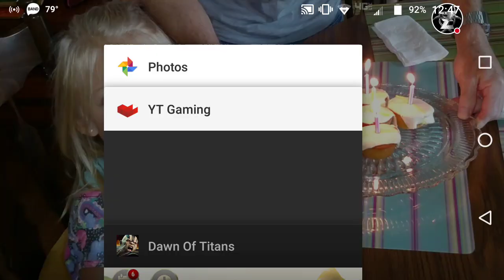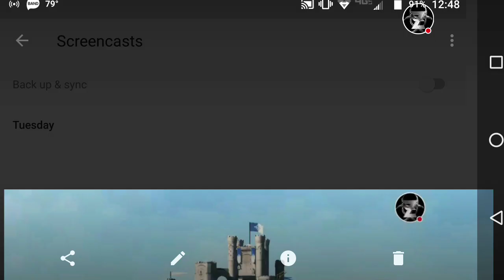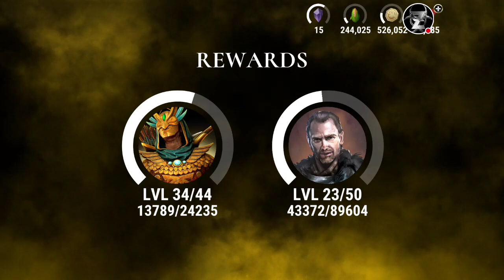Dawn of Titans- The Dot Aftershow with Zalon an Bo- Update 1.17 & Goodbye Ben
Bo & I discuss the newest dev stream/update 1.17/an the chosen 6 event!